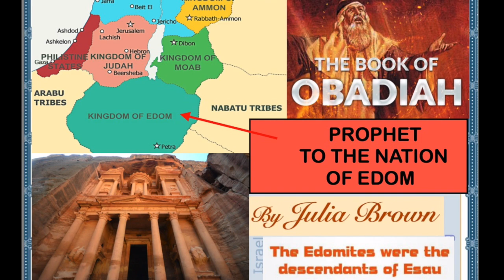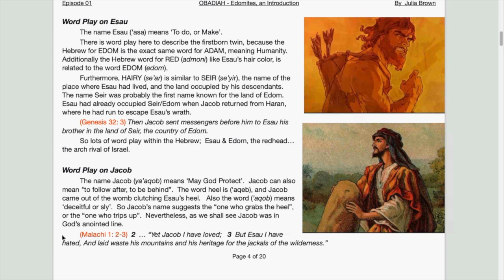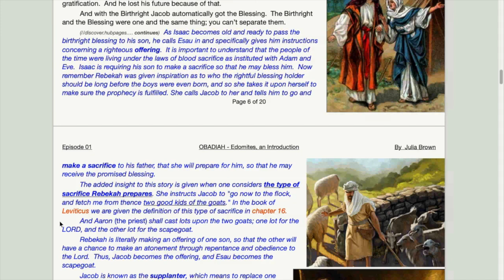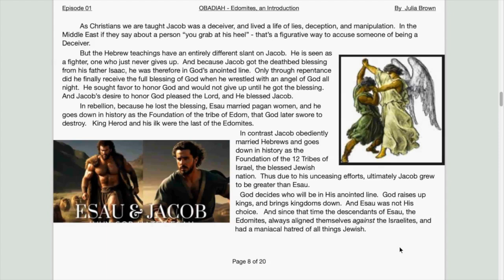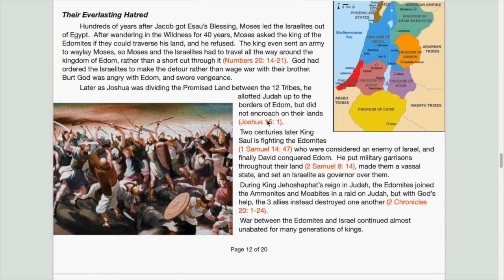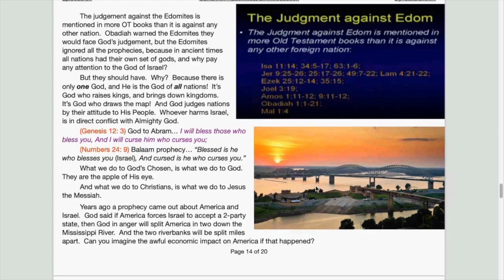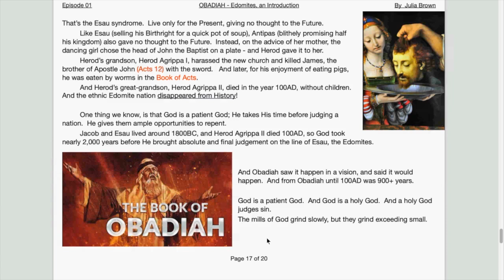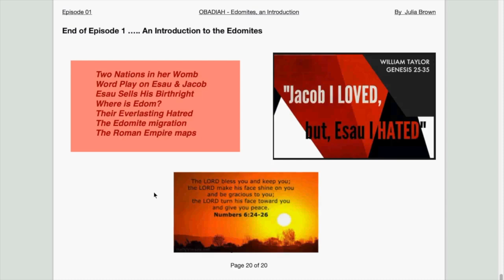OBADIAH Ep01 Edomites, who were they?